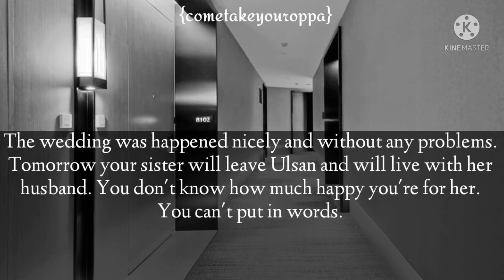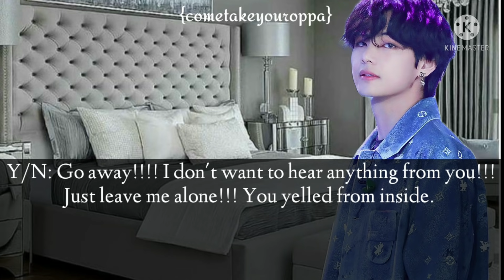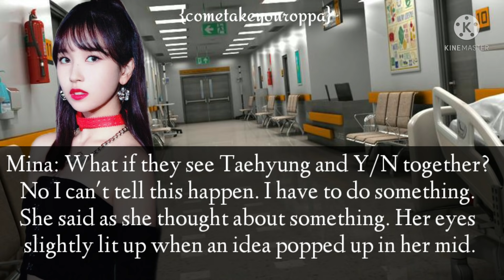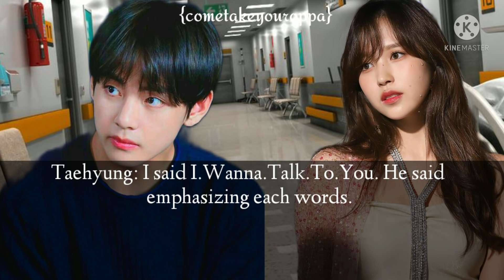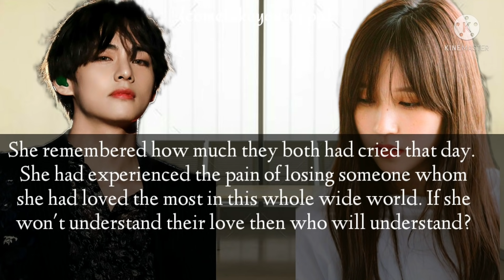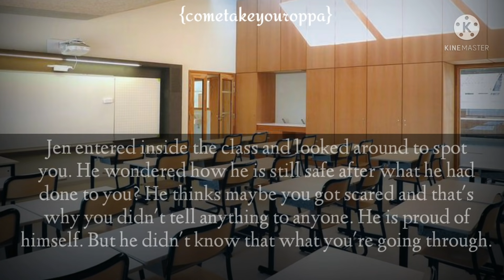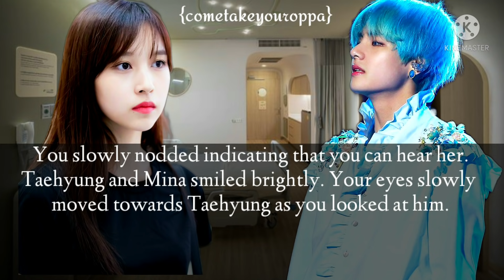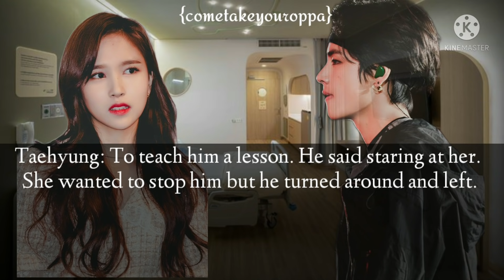When You Visit Your Sister But Her Husband Confessed To You |Kim Taehyung FF| Age Gap Love Story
This is the 5th part of my FF When You Visit Your Sister But Her Husband Confessed To You.

I write because I love writing you hate because that's what left in your life.

This vedio doesn't contain any smuts. This video is mad for entertainment. The story is imaginary. The character are not real. Everything is fictional.